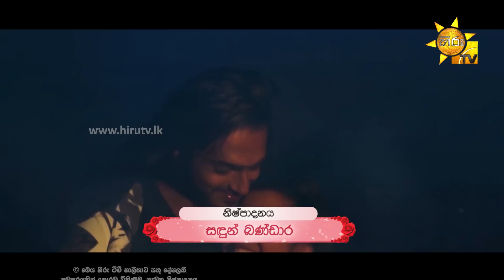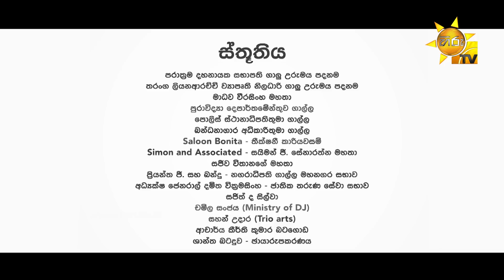Lanvee - ලංවී | Episode 123 | 2022-08-24